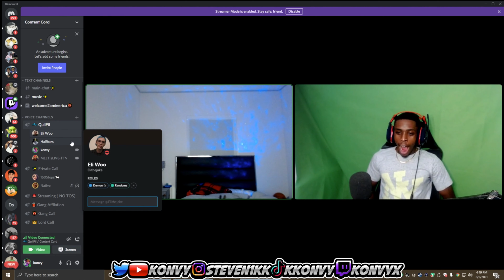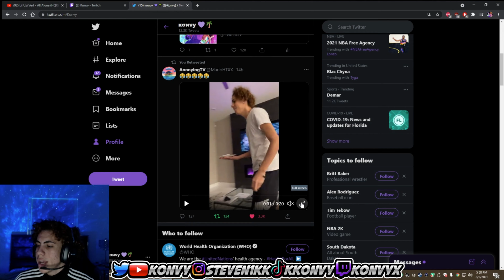Silky Presses & Violates Fake Woo Member & Wants To Fight BigEx & Konvy! *Very funny*